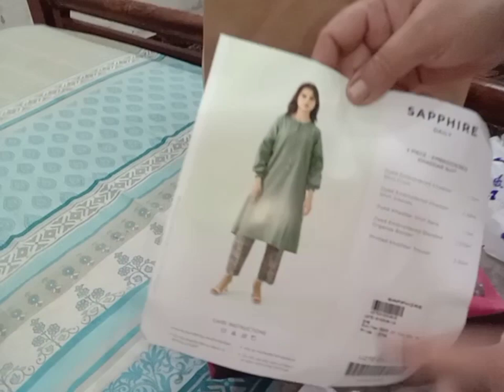Wasay Ki sardiyo Ki shopping 🛒🛍️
Thanks